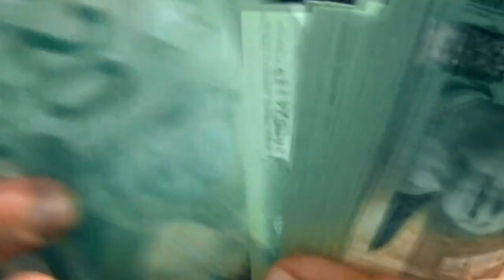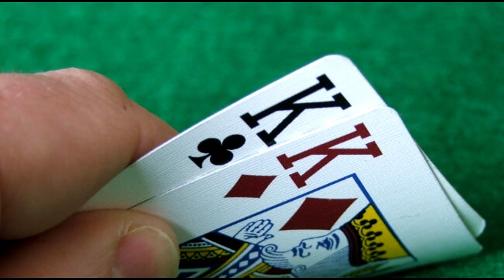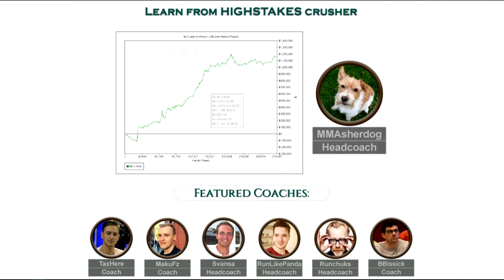You Wont Believe This Poker Story | SHOCKING POKER REVENGE STORY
There have been many stories of poker bad beats and bad beat jackpots but this poker story of a young poker player and an older lady is the stuff of legends.In this video we will look at this rumored story and what exactly happened that shocked poker players.

to get access to $9,000 in exclusive freerolls per month!